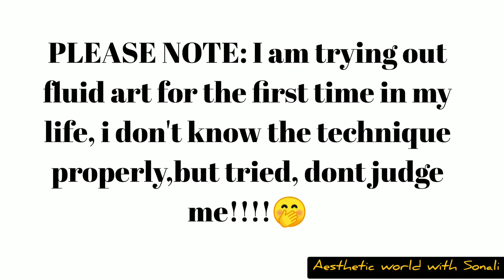How to Make Fluid art ( for beginners )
Hi Everyone,
This is My DIY/Art/Craft Related Channel.

Channel Description - On This Channel I Upload  Videos About DIY/Art/Craft/Life/art hacks/Tips/art material review Etc...